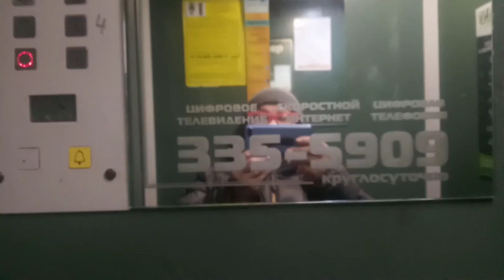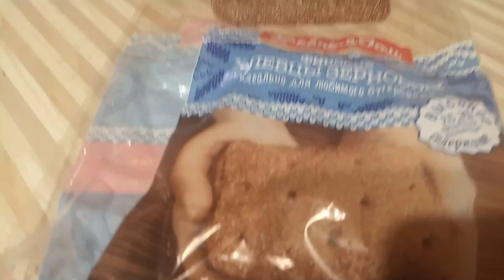Я прощаюсь с Вами до Москвы ❗️ ❕ 🚕 💛